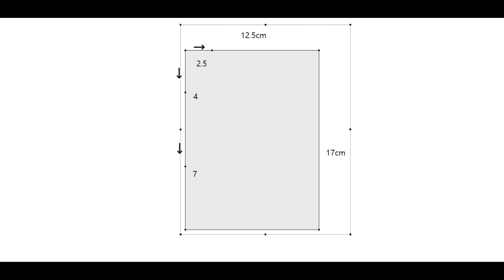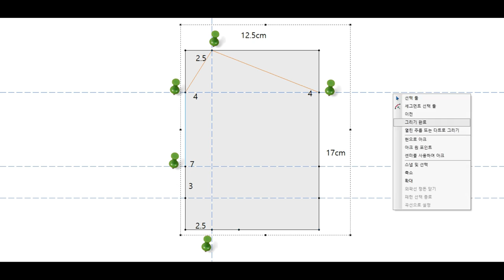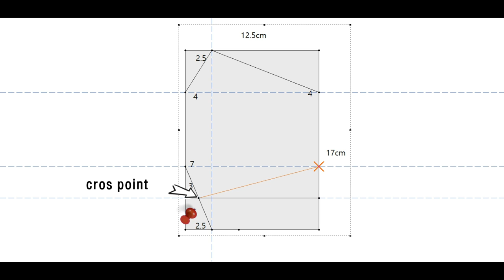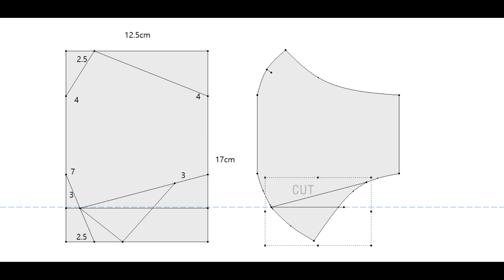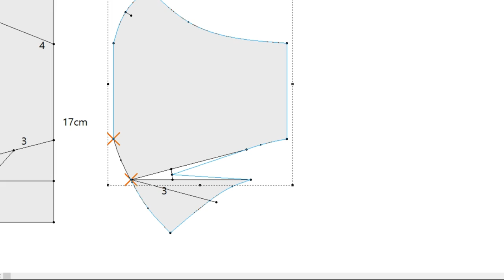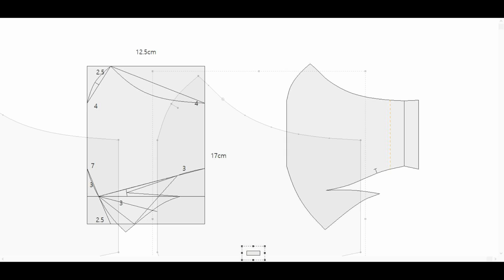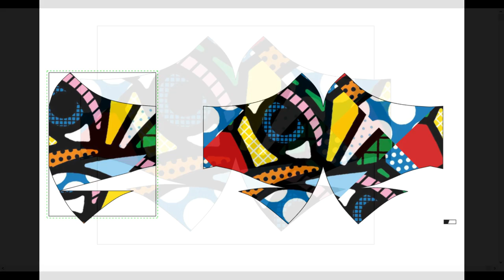마스크만들기 ✔FASHION MASK 04 POP art textile 🎁 present ↓↓↓ free pattern download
FASHION MASK 04
Apparel CAD(optitex)를 사용하여 마스크도안을 하였습니다.
도안에 TEXTILE 이나 문양을 넣어 캐릭터, 배경, 제품 등의 형상을
 "3D Modeler"처럼 구현해 보았습니다.

↓↓↓free pattern download/ 무료도안/패턴 다운로드 (1:1 PRINT)

음원출처:
 Damon Empero ft. Sandra Bullet - The Emotions
 Damon Empero ft. Veronica -  Vacation  [ King Step Release ]